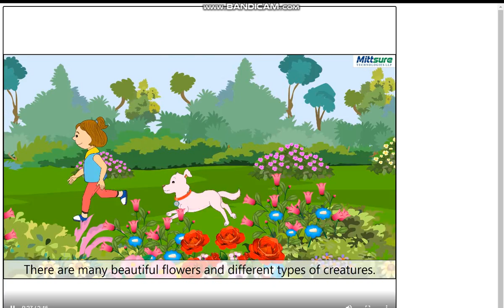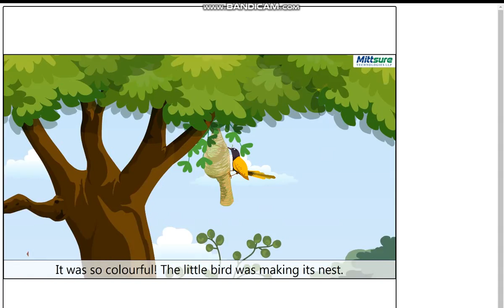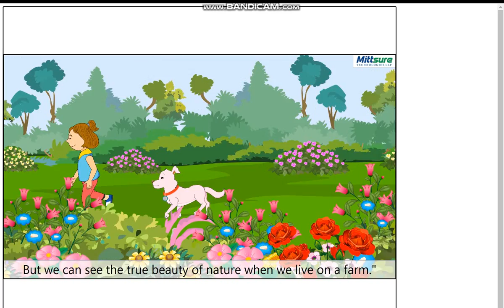cls 1st eng red ch 8